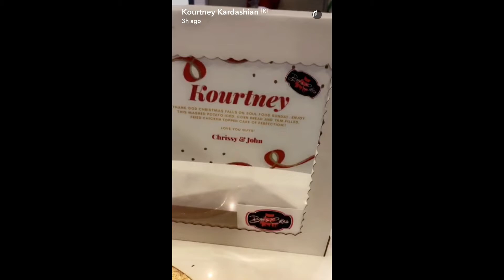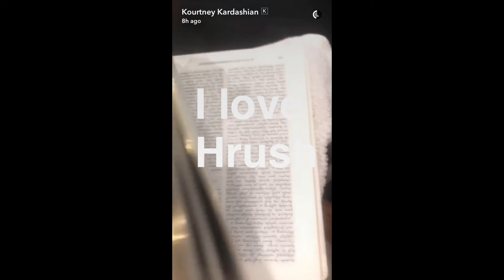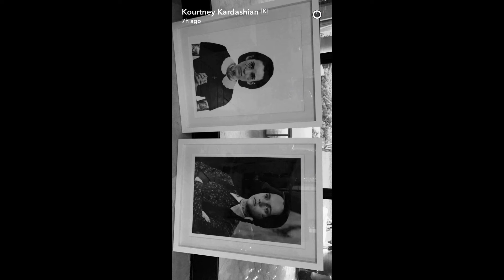Kourtney Kardashian Snapchat Story ft. Khloe Kardashian, Kendall Jenner, Kylie Jenner etc. Part 6